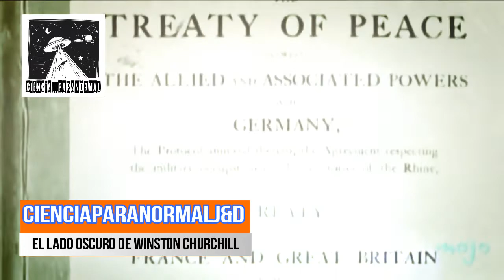El lado oscuro de Winston Churchill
Winston Leonard Spencer Churchill, KG, OM, CH, TD, FRS, PC (palacio de Blenheim, 30 de noviembre de 1874 – Londres, 24 de enero de 1965) fue un político, estadista y escritor británico, conocido por su liderazgo del Reino Unido durante la Segunda Guerra Mundial. Es considerado uno de los grandes líderes de tiempos de guerra y fue primer ministro del Reino Unido en dos períodos (1940-45 y 1951-55). Notable estadista y orador, Churchill fue también oficial del Ejército británico, periodista (entre otros encargos, fue corresponsal de guerra en Cuba para The Daily Graphic y, durante la Segunda Guerra Anglo-Bóer, del influyente diario conservador The Morning Post), historiador, escritor y artista. Es el único primer ministro británico galardonado con el Premio Nobel de Literatura. También fue nombrado ciudadano honorario de los Estados Unidos de América.